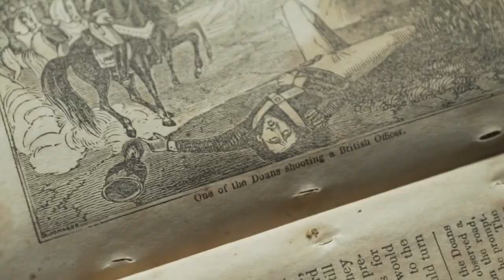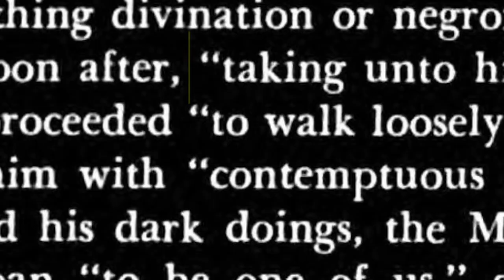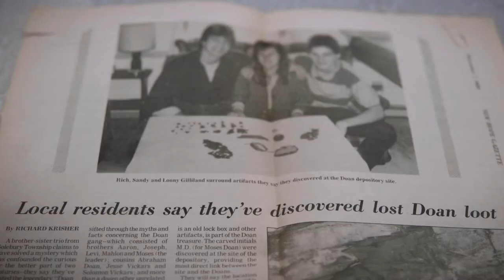Doan Gang - Outlaw Treasure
What's the truth about America's first outlaws, the Doan Gang?